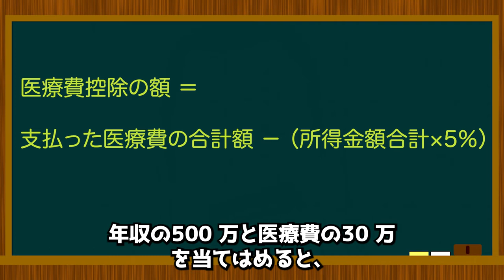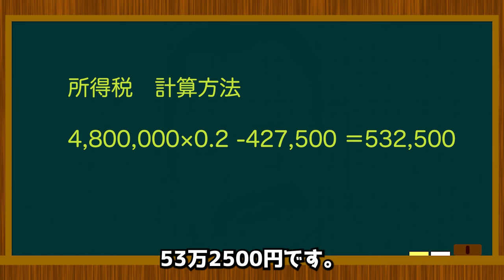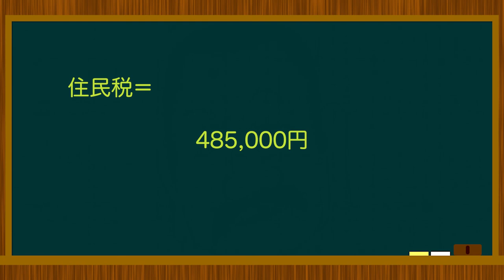【オトコの妊活】1-03-2 控除について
‹今回の動画›
控除とは、税金が安くなるということです。
安くなった税金は、還付金という形で帰ってきます。
しかし、そのためには確定申告が必要です。

‹参考›
国税庁｜医療費控除を受ける方へ

国税庁｜「No.1120 医療費を支払ったとき（医療費控除）」

４０歳で結婚。妻も同じ年。
４１歳から妊活を始めました。
４回目の人工授精で子を授かりました。（６回目だと思っていたが妻に確認したら４回目でした）

２年間の不妊治療の末２人目は諦めました。